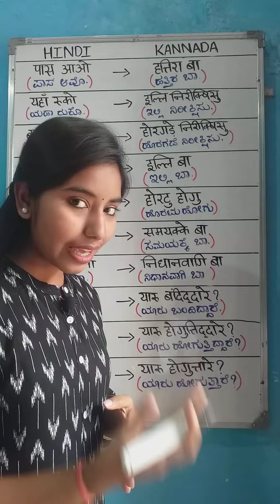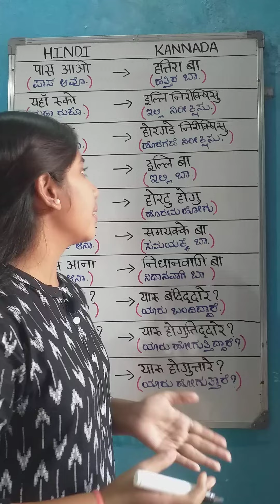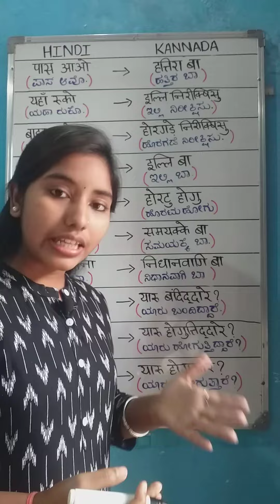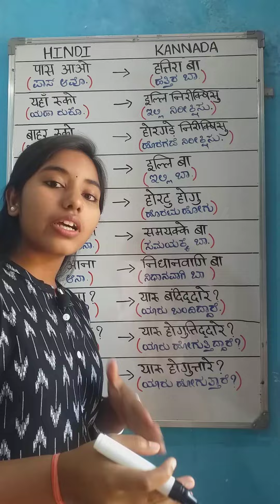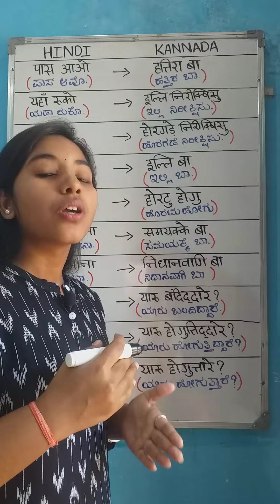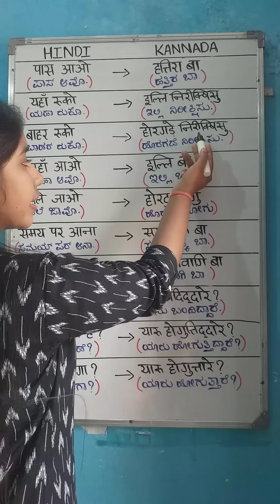Learn Kannada | यहां आओ | पास आओ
learn Kannada
Hindi to Kannada speaking
hindi
Kannada
learn Kannada through Hindi
spoken Kannada
Kannada learning language
Kannada learning